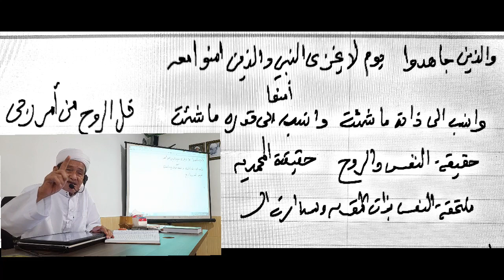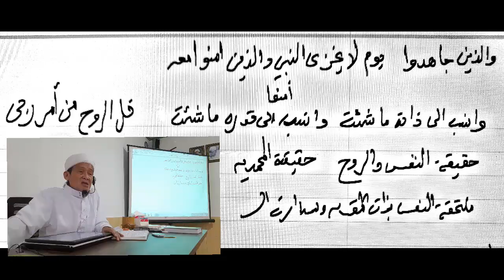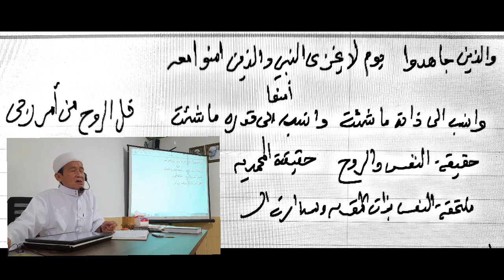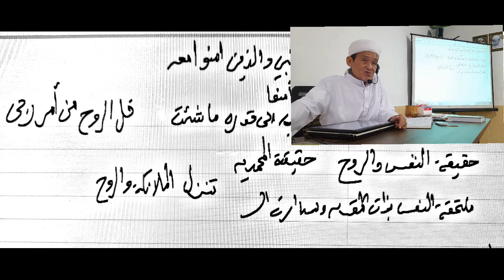24 RAMADHAN 1444 H || KITAB KAYUH BAIMBAI